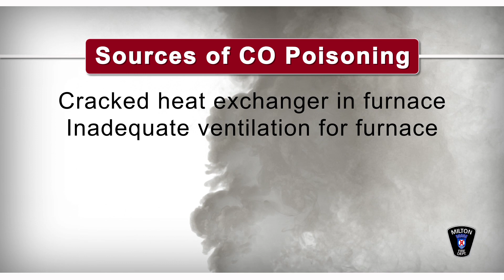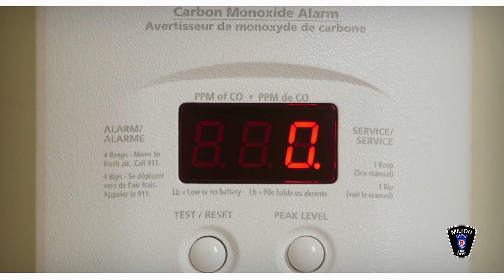Milton Fire Department Public Education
Fire prevention and home safety videos